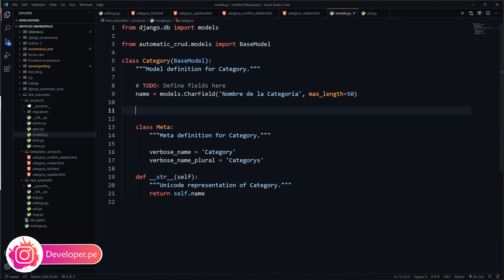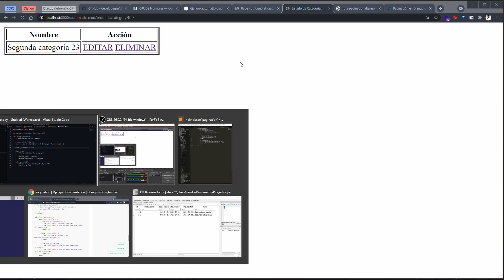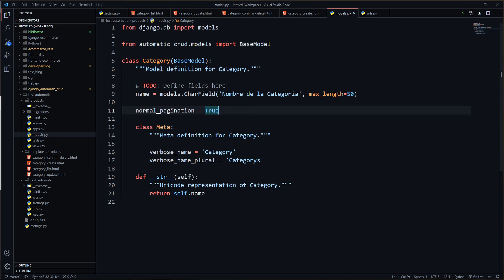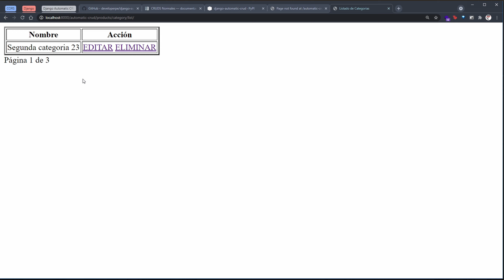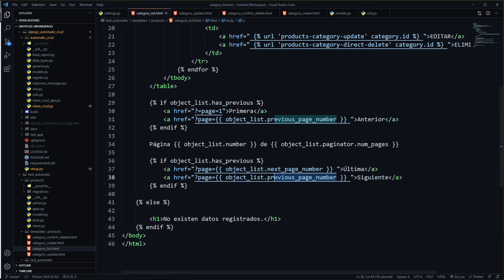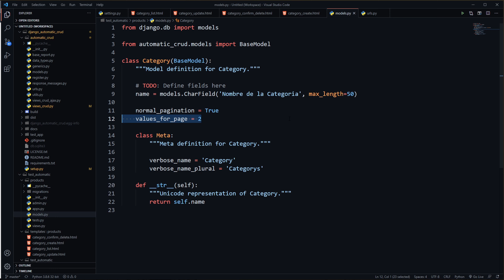DAC | Paginacion en CRUD Normal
He creado un plugin para Django que permite tener CRUDS automáticos, con rutas, vistas sin necesidad de tener una interfaz obligatoria como la del admin de Django, sino la que tu desees!